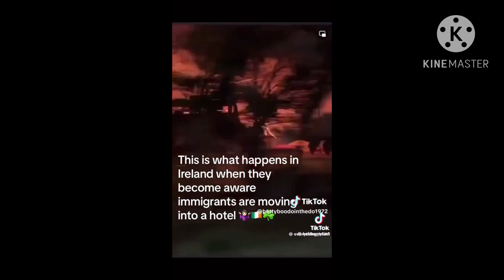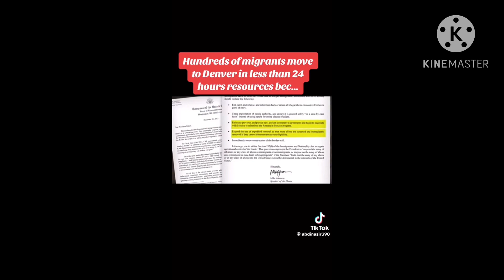Migration of immigrants Worldwide!… 🧐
Migration of immigration worldwide!…🧐🚨🗞️
🎯Isaiah 19:1,2v📖🗞️🚨⏳⏰